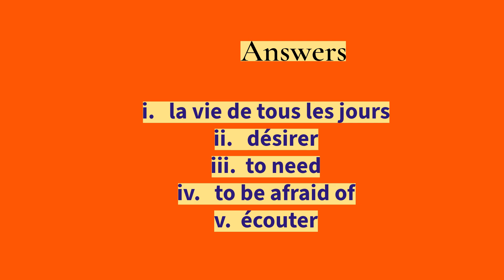Bilan. Let us learn French. Apprenons le français.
Bilan. Let us learn French.
Niveau: A1
Prepare for DELF/DALF/TCF/TEF